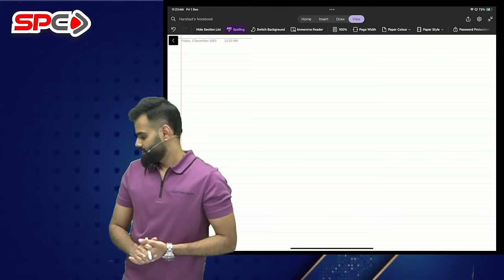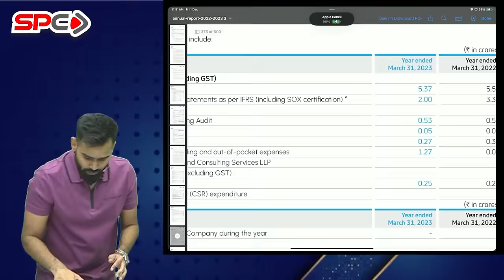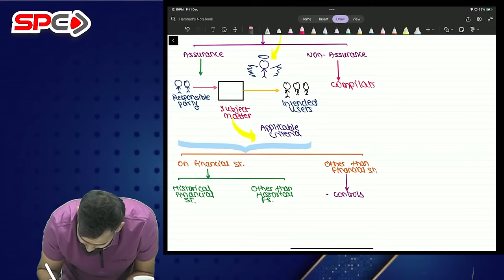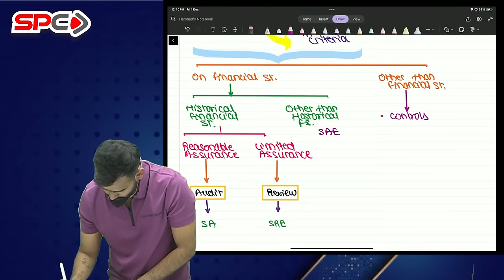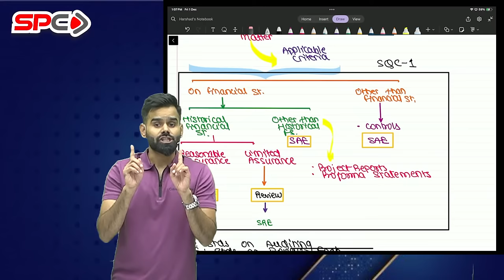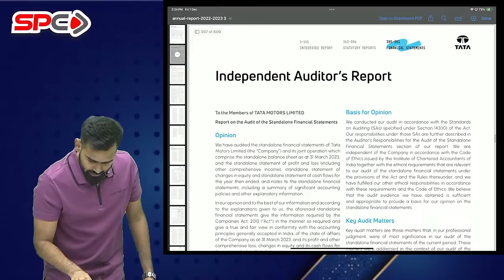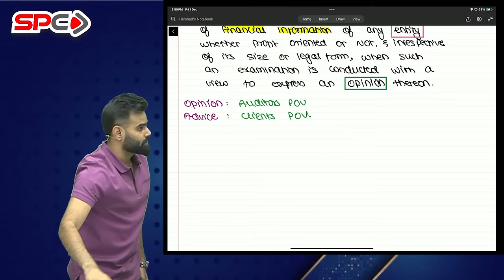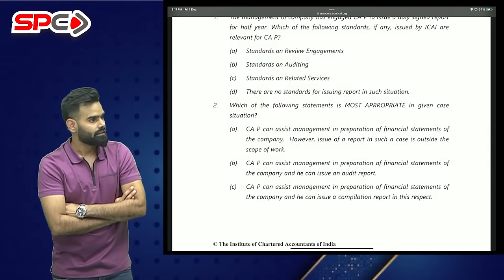CA INTER | AUDIT | FOR MAY 24 | NEW SYLLABUS | LECTURE 1 | BY CA HARSHAD JAJU